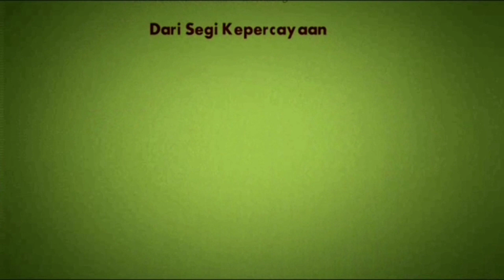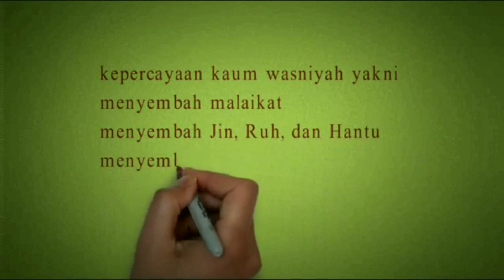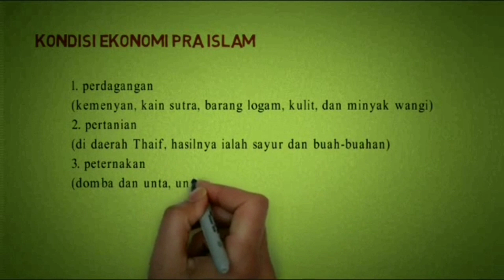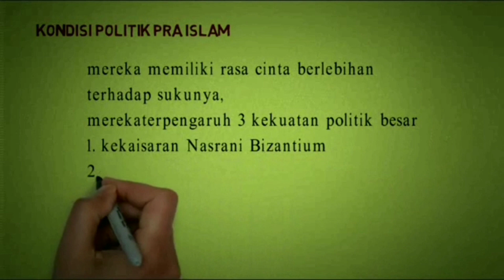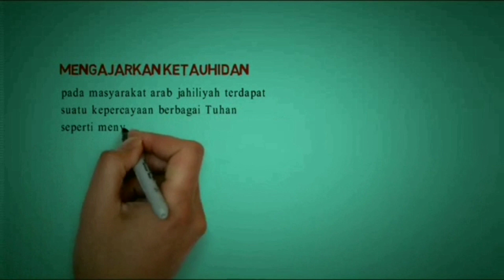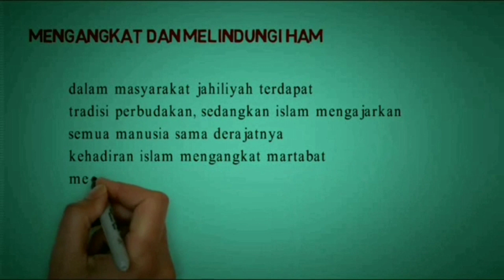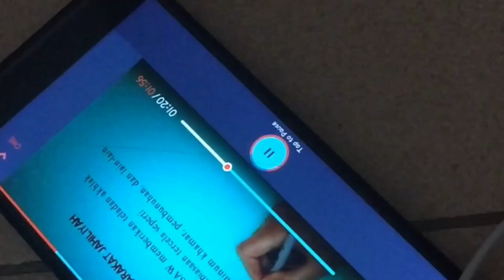SKI Kel-1 PAI-A 2017 Arab Pra Islam